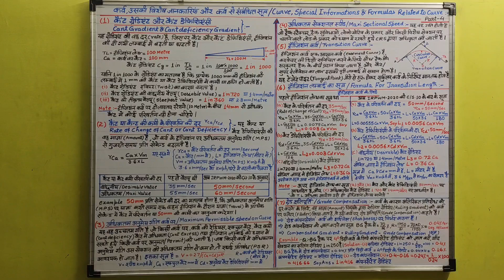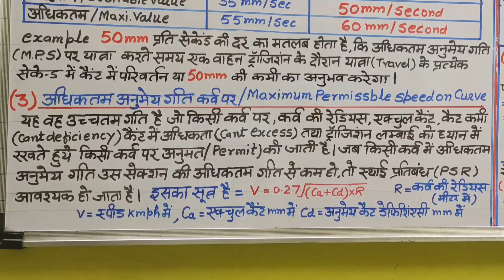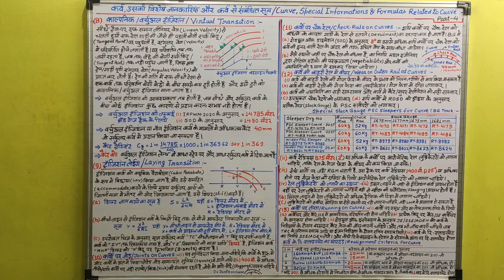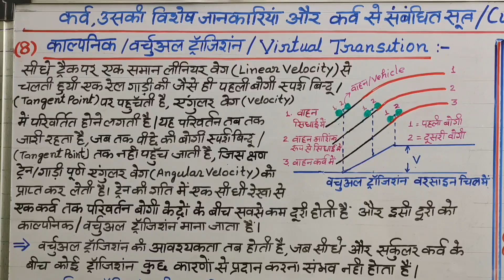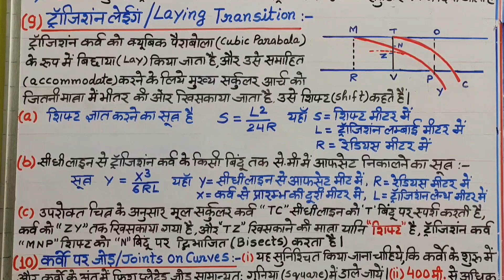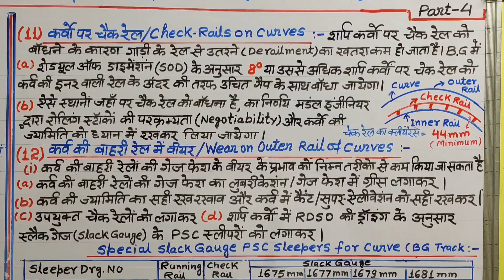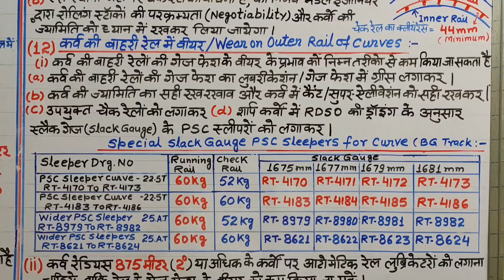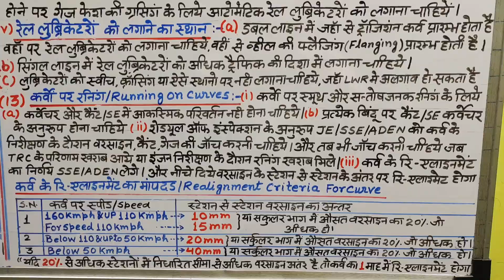Curve Part -4 as per C/S-10#entranceexam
In the Video,Shown calculation of Transition length, laying of Transition, Virtual Transition, calculation of Grade Compensation, Check rail, reduce wear on gauge face of outer rail,& Criteria of Curve Realignment. very useful,JE, SSE.